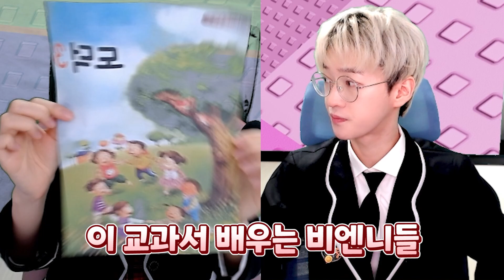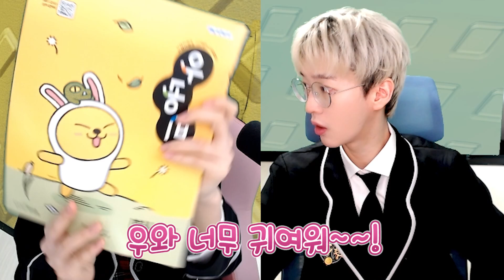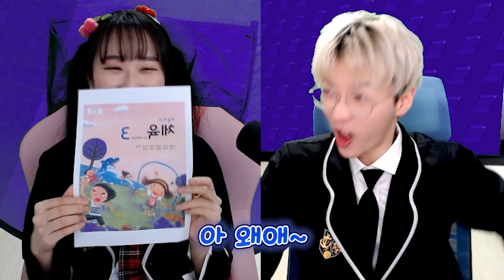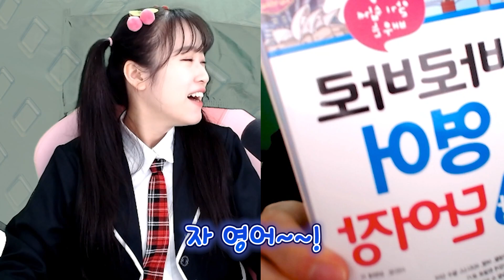수학 vs 영어 잼민이가 극혐하는 과목 1위는!?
업로드 날짜: 월,화,목,금,토
🎮게임이름: 학교 과목 타워 [ 대규모업데이트중 ! ]
🐱‍🏍편집자:송이님